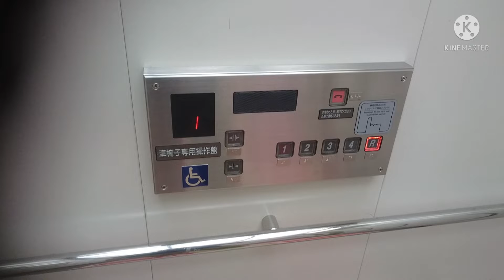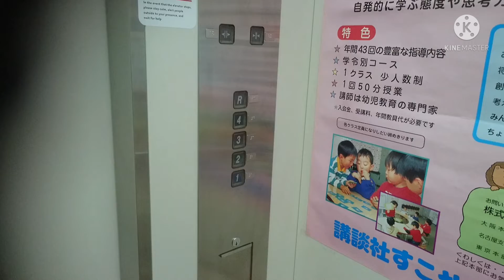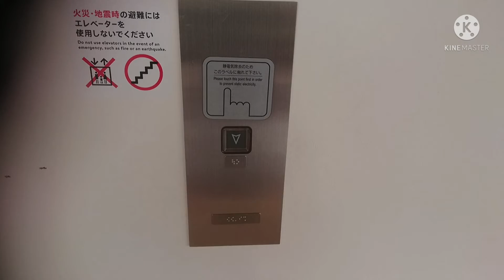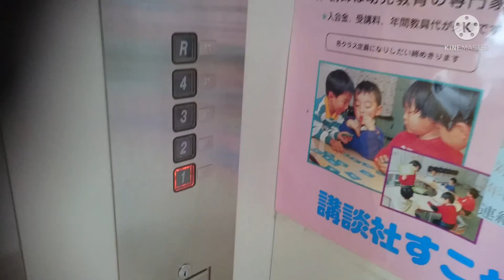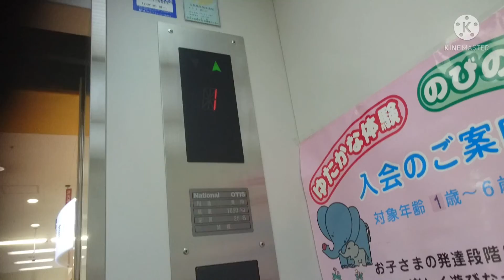オーチスエレベーター ザ・モール郡山 黄色EV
ザ・モール郡山の黄色のエレベーターです。

It is a OTIS Elevator of THE MALL KORIYAMA,Koriyama City,Fukushima Pref in Japan.

リヴィン郡山店をキーテナントとした4階建てのショッピングセンターで、1・2階が専門店、3階以上が駐車場です。郡山駅から徒歩だと約20分です。
エレベーターは、この動画のは黄色のエレベーターで、こちらも2基設置されており、当時のナショナル経由で設置されたオーチス製となっています。
車椅子操作盤のインジケーターは、何故か方向灯は設置されていません。
青のエレベーターと内外装意匠は同じです。

左側が1-1号機、右側が1-2号機。
メーカー：オーチス
機種：特注型スペックアルサ
駆動方式：ロープ式
運転形式：群管理運転
設置台数：2基
音声案内：○
車椅子操作盤：○(No,1-2号機のみ)
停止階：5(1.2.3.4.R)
定員：25名
積載：1650kg
設置年：2000年(平成12年)
撮影地：福島県郡山市　ザ・モール郡山

No,1-1 on the left side and No,1-2 on the right side.
Manufacturer:OTIS
Drive system:Rope type
Mode of operation:Group management operation
Number of installed:2
Announce:○
Wheelchair control panel:○(No,1-2 only)
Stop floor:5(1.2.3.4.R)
Capacity:25
Loading:1650kg
Installation year:2000